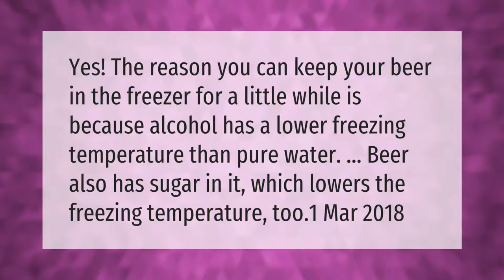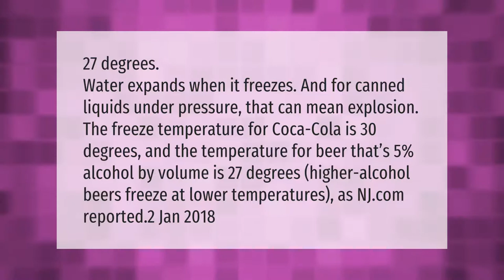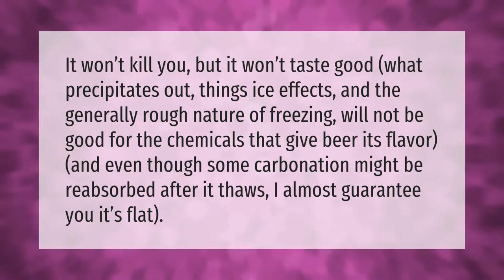Can beer freeze in a freezer?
00:00 - Can beer freeze in a freezer?
00:35 - How long before beer freezes in freezer?
01:06 - How cold is too cold for beer?
01:42 - Does frozen beer make you sick?

Laura S. Harris (2021, March 12.) Can beer freeze in a freezer?
    AskAbout.video/articles/Can-beer-freeze-in-a-freezer-227964